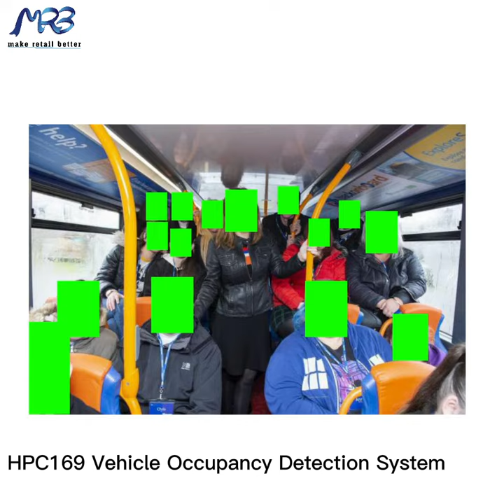High Accuracy Real-time Passengers Occupancy Detection System for Vehicle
Skype: highlight-team6
I will send you more info in 24 hours.

The HPC169 occupancy detector uses a deep learning algorithm to accurately recognize the shape of the passenger's head in the car to count the actual number of passengers in the current car. When the number of passengers in the car is greater than the rated volume, an alarm can be triggered, and the data can be viewed in real time through the cloud platform.

★★★MRB provides:
FREE testing
FREE software
FREE solution design
FREE API/Protocol
for our IR counter/2D counter/3D counter/AI counter /passenger counter/people counter/ vehicle counter

2.

Video Samples (compressed video): 【 the original video is 1080P full frame, very big and clear, youtube compressed already, or else it will be much more clear.

3.

】( Mobile DVR/MDVR / AHD bird-eye cameras)
】( People counter/Passenger counter/ Electronic shelf Label)
】(Retail solutions in French language)
】(Retail solutions in Spanish language)